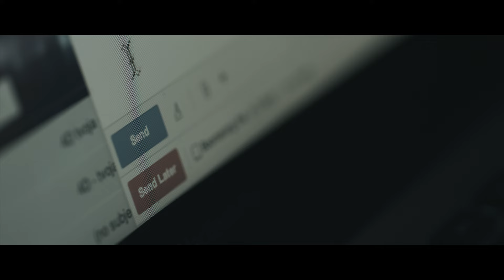4D - UZ NECHCEM (OFFICIAL CENSORED MUSIC VIDEO)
4D - UŽ NECHCEM (OFFICIAL UNCENSORED MUSIC VIDEO)

Album dostupný aj na pultoch obchodov s hudbou

Director & Cinematographer
- Michal KUNES Kovac

Cast
- Darina Balazova
- Miso Biely
- DNA
- Cistychov
- G-Bod

Special thanks
- Tulip House Boutique Hotel
- MusicBar PRIATELIA

UŽ NECHCEM (LYRICS)

M. Biely:
Čo má toto znamenať? Prečo ti ja musím stále nachá- dzať v telefóne nové čísla, už to radšej priznaj, že to nemá význam... Do piče, kde si bola zas?? Volal som ti minimálne dvad- saťkrát. Zapnutý odkazovač, to nescho- váš, nemám slová...
Tak mi vysvetli, prečo sa takto správaš? Stále ojebávaš, na toto už ne- mám ja čas.
Ja nebudem kár, ktorý bude sám ráno vstávať, tak mi povedz, čo chceš, a pro- sím ťa konečne prestaň dávať!

Ref:
Už nechcem Teba nechcem Už nechcem

D:
tak jak na mne, všetko neni stratené. Asi sa snažíš málo, aby to za to stálo, keď to stálo, nebolo to až tak dávno. Je to zložité, je to o kompromise. Je to jak zlý sen, už len predsta- va, že o tom dneska píšem.

Ref.

Č:
Za to, že nehľadám to, čo ne- chcem vedieť, nikdy neobmed- zoval ťa a mala si veľa slobody, za to, že som ti nezakazoval čo chceš robiť, s kým sa bavíš, aj keď mal som na to svoje dôvody, za to, že som stál pri tebe, keď som mal - v kritických chvíľach, smial s tebou v časoch pohody, za to si mi za chrbtom hľadávala iných, nechávala si strkávať cudzí kár do huby. Náhoda kurva je -- to však vieš, aj karma je kurva - aj to snáď vieš, takých jak ty už milión poznám tiež, tak nechápem,
čo ešte odo mňa chceš. Ja ťa nechcem šukať, už nechcem suka, nechcem súkať za teba viac dukát.
Už nechcem teba viac mať tuná, nepresvedčila by ma žiadna suma.

Text, rap, spev, produkcia:
CISTYCHOV
DNA
MISO BIELY
G-BOD

Piano: Martin Wittgruber
Vocal: Dominika Mirgova

Ⓒ 4D MUSIC, 2013